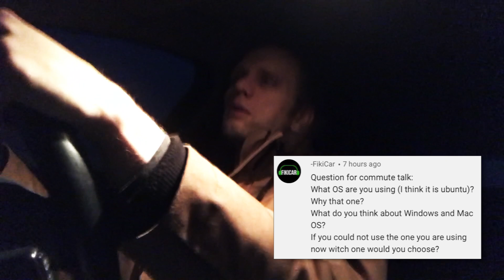Commute talk: Why I use Ubuntu / Thoughts on Windows and macOS